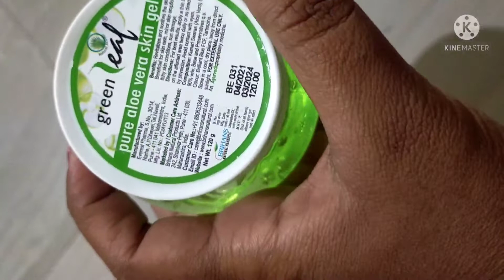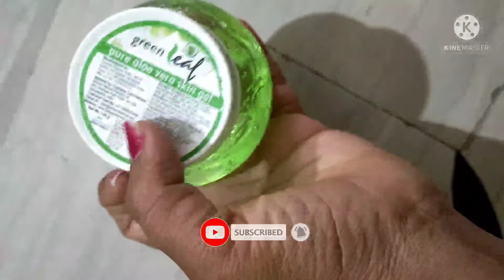How to get clear /glowing and spotless skin / aloe Vera gel..{green leaf aloe Vera gel}